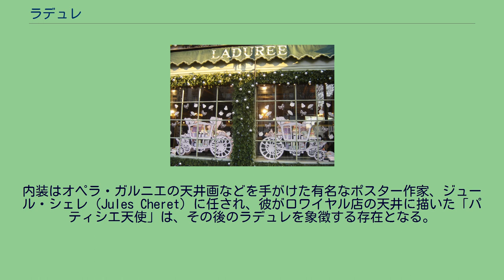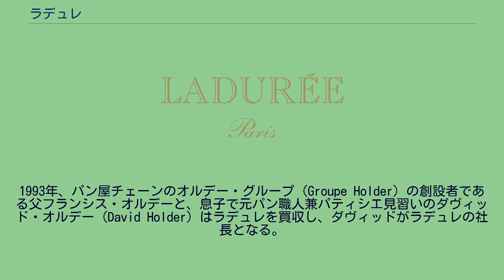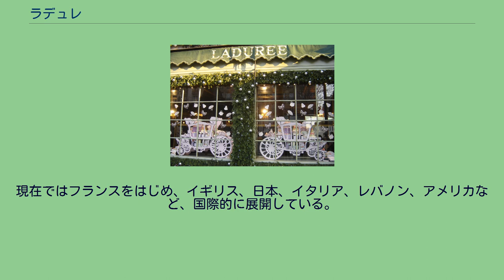ラデュレ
ラデュレの箱入り6個セットのマカロン ラデュレ (Ladurée) とは、1862年創業のフランスパリのパティスリー。
マカロン・パリジャンの発祥のお店。
1862年、フランス南西部で製粉業を営んでいたルイ＝エルネスト・ラデュレ (Louis Ernest Ladurée) が、当時新興ビジネス街として栄え、フランス屈指の高級職人たちが拠点としたパリのマドレーヌ界隈にあるロワイヤル通り16番地にブーランジュリーを開店したことから始まる。
1871年に火災が起き、ブーランジュリーはパティスリーに生まれ変わった。
内装はオペラ・ガルニエの天井画などを手がけた有名なポスター作家、ジュール・シェレ (Jules Cheret) に任され、彼がロワイヤル店の天井に描いた「パティシエ天使」は、その後のラデュレを象徴する存在となる。
ラデュレの妻、ジャーヌ・スシャールは、パリのカフェとパティスリーという2つの異なるジャンルをミックスさせることを思いつき、女性たちが自由に来られるパリで最初のサロン・ド・テが誕生した。
20世紀中盤、ラデュレの従弟ピエール・デフォンテーヌが2つのマカロンの間にガナッシュ（クリーム）を挟むことを提案し、これが「マカロン・パリジャン」の始まりとなった。
以来、当時の作り方がそのまま守り続けられている。
1993年、パン屋チェーンのオルデー・グループ (Groupe Holder) の創設者である父フランシス・オルデーと、息子で元パン職人兼パティシエ見習いのダヴィッド・オルデー (David Holder) はラデュレを買収し、ダヴィッドがラデュレの社長となる。
1997年9月、アベニューシャンゼリゼ75番地にラデュレ・シャンゼリゼを開店させた。
ナポレオン3世様式の特徴である古い時代の大理石や浮き彫り装飾、2階にある高価な調度品で飾られた一続きの小さなサロンなど、 " L’art de vivre à la française" （フランス流美しき生活）を象徴する場所となる。
現在ではフランスをはじめ、イギリス、日本、イタリア、レバノン、アメリカなど、国際的に展開している。
各店舗は「御婦人方が寛いでお喋りを嗜んでいた昔の談話サロン」をイメージして内装が施されており、19世紀当時の内装を活かしている「ラデュレ・ロワイヤル」と「ラデュレ・ジュネーブ」の他は現代インテリアデザイナーがイメージテーマに添って担当している。